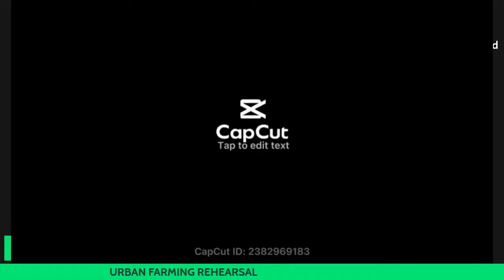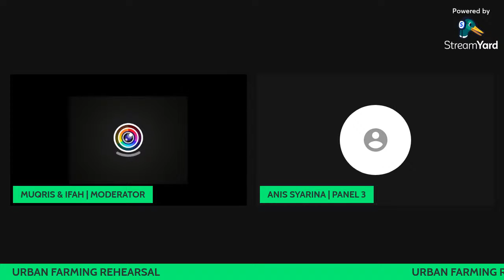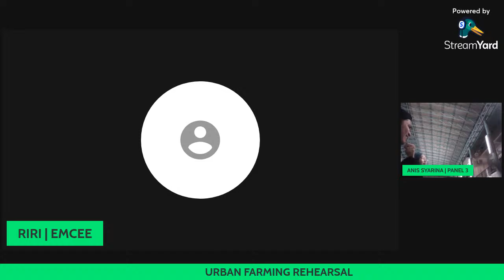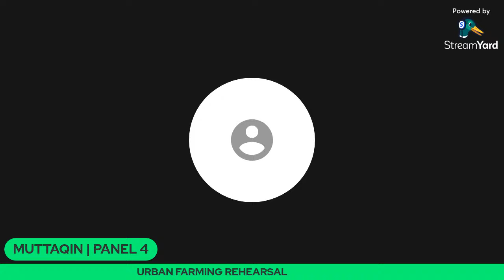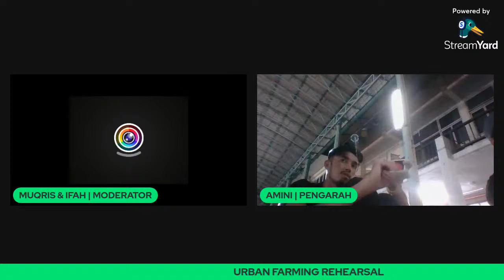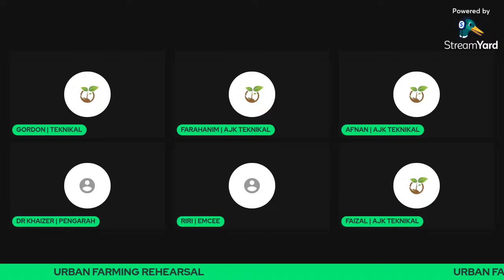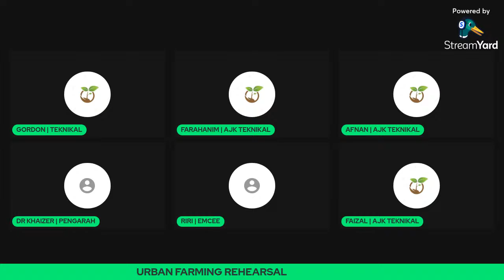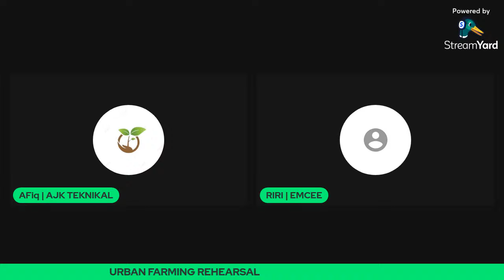URBAN FARMING TALK SHOW REHEARSAL